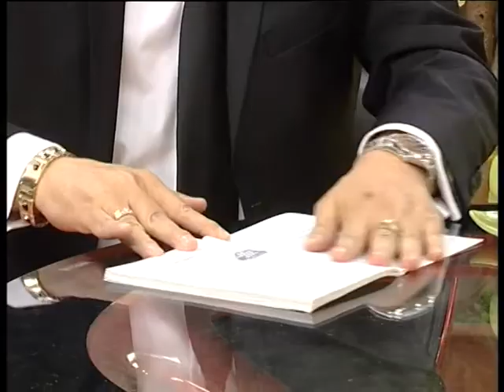Ата Мамедов // Оранжевое Утро 30.06.17